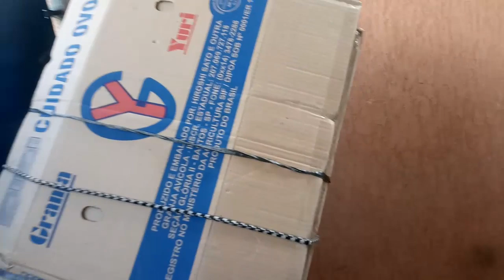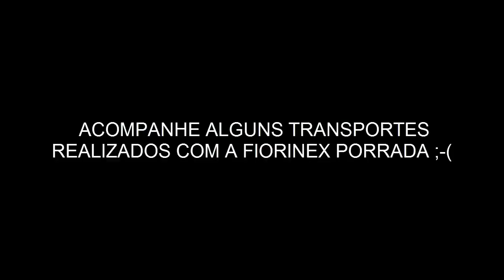Minha mulher bateu a Fiorinex ;-(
Guerreiro que é guerreiro segue em frente